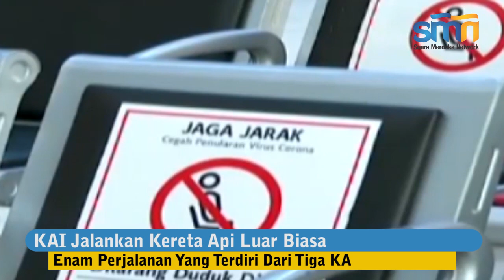KAI Jalankan Kereta Api Luar Biasa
BANDUNG, suaramerdeka.com - PT KAI (Persero) menjalankan kereta api luar biasa (KLB) khusus untuk menunjang program penanganan Covid-19, fungsi ekonomi, dan perjalanan bersifat kedaruratan. Layanan tersebut mulai digelar Selasa (12/5).

KLB yang dijalankan berjumlah enam perjalanan yang terdiri dari tiga KA yakni KLB Lintas Utara relasi Gambir - Surabaya Pasarturi Pp, KLB Lintas Selatan I relasi Gambir - Surabaya Pasarturi Pp, dan KLB Lintas Selatan II relasi Bandung - Surabaya Pasarturi Pp.

Menurut Jubir PT KAI Pusat, Joni Martinus, karena bersifat luar biasa, perseroan menerapkan kebijakan penjualan tiket yang berbeda. "Pemesanan bisa mulai H-7, tapi harus penumpang sendiri yang melakukannya, tak dapat diwakilkan," tandasnya dalam keterangan yang diterima Senin (11/5).

Tak hanya itu, penumpang tersebut harus melengkapi pula perjalanannya dengan sejumlah dokumen yang diperlukan. Persyaratan itu di antaranya harus bisa menunjukkan surat hasil tes negatif Covid-19, surat tugas dari perusahaan, KTP atau tanda pengenal lainnya yang sah, plus dokumen pendukung lainnya sesuai peraturan.

Sesuai Surat Edaran Gugus Tugas Percepatan Penanganan Covid-19, masyarakat yang diperbolehkan menggunakan KLB adalah pekerja di pelayanan penanganan Covid-19, pertahanan dan keamanan, kesehatan, kebutuhan dasar, fungsi ekonomi penting, perjalanan darurat pasien atau orang yang memiliki keluarga inti sakit keras atau meninggal, serta repatriasi.

Lolos verifikasi dari Posko Gugus Tugas Covid-19, calon penumpang bakal mendapatkan surat izin sebanyak dua rangkap. Lembar pertama diberikan ke petugas loket saat akan membeli tiket sedangkan lembar kedua ditunjukkan kepada petugas pada saat boarding.

Surat Izin tersebut, tegasnya, berlaku hanya untuk satu kali perjalanan. Selain itu, setiap penumpang diharuskan untuk menggunakan masker dan menjalani pemeriksaan suhu tubuh. “Penumpang yang akan berangkat namun tidak memenuhi persyaratan tersebut, dilarang untuk naik kereta api dan tiket akan dikembalikan penuh 100 persen," kata Joni.

Pengoperasian KA tersebut hanya dilayani 8 stasiun tujuan yakni Stasiun Gambir, Cirebon, Semarang Tawang, Surabaya Pasar Turi, Madiun, Solo Balapan, Yogyakarta, dan Bandung terutama untuk penjualan tiket dan aktivitas naik turun penumpang. Mereka menawarkan dua layanan kelas komersial yakni eksekutif dan ekonomi.

KAI pun memastikan kapasitas angkut setiap kereta yang dijalankan hingga tanggal 31 Mei mendatang dikurangi hingga 50 persen. Langkah ini dilakukan guna memenuhi program physical distancing. Selain itu, pengoperasian KA tersebut bergantung pada dinamika di lapangan.

Joni pun tegas menyebut bahwa perjalanan tiga KA tersebut bukan layanan untuk program mudik mengingat Lebaran yang tanggalnya jatuh pada pada akhir Mei.  “Kami tegaskan, pengoperasian KLB ini dikhususkan hanya untuk masyarakat yang dikecualikan sesuai aturan yang telah ditetapkan pemerintah dan bukan dalam rangka Angkutan Mudik Idul Fitri 1441 H,” kata Joni Martinus. Ilustrasi Video: Dok TV One